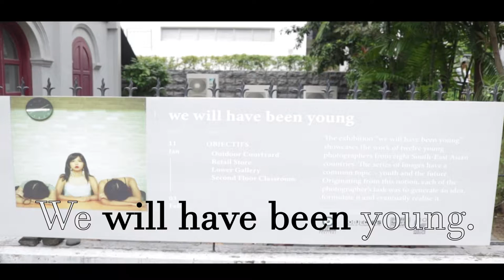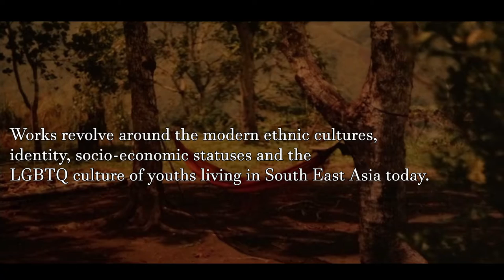Hiddy @ We Will Have Been Young Photography Exhibition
Twelve young photographers from eight Southeast Asian countries were selected for mentorship at the Southeast Asian Photography Masterclass at OBSCURA Festival of Photography 2016. They were mentored by German photographers Jörg Brüggemann and Tobias Kruse of the agency OSTKREUZ Agentur der Fotografen.

Over the course of a year, these 12 photographers worked on individual projects themed on youth and the future. we will have been young presents their works, also collected in a photobook of the same title, published by dienacht Publishing.

The exhibiting photographers are: Alvin Lau (Malaysia), Amrita Chandradas (Singapore), Muhammad Fadli (Indonesia), Dennese Victoria (the Philippines), Kanel Khiev (Cambodia), Dwi Asrul Fajar (Indonesia), Elliott Koon (Malaysia), Watsamon Tri-yasakda (Thailand), Lee Chang Ming (Singapore), Geric Cruz (the Philippines), Linh Pham (Vietnam) and Yu Yu Myint Than (Myanmar).